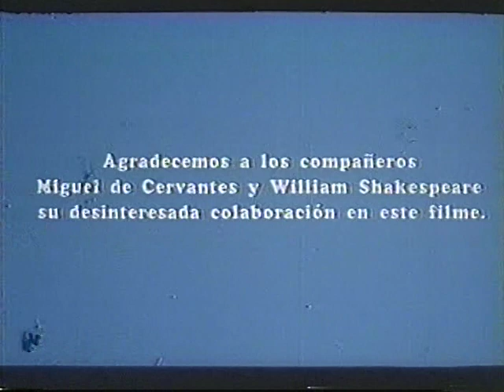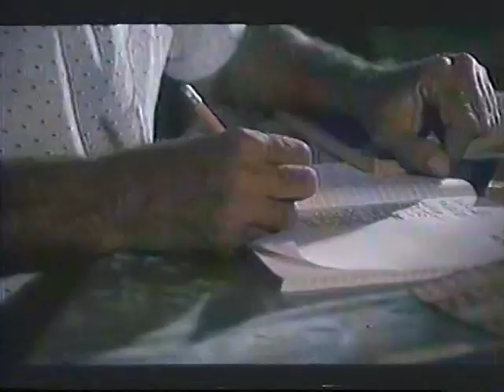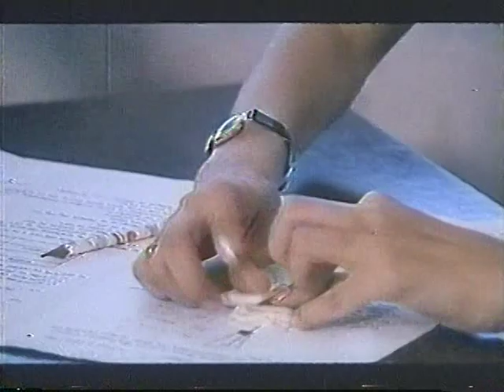De tal Pedro, tal astilla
De tal Pedro tal astilla. Película que narra la rivalidad entre dos campesinos que compiten en la crianza de ganado, propicia una comedia de equívocos cuando los hijos de uno y otro se enamoran.

Es un largometraje de ficción de 90 minutos de duración de la productora ICAIC del año 1985; dirigido por Luis Felipe Bernaza con guión del propio director y Nelson Dorr, en los papeles protagónicos esta: Reynaldo Miravalles, Ana Viña, Nancy González, Gilberto Reyes, Thais Valdés, Nestor Rivero, Hilario Peña y Orlando Casín.

La película tiene como referente el documental Pedro_Cero_por_ciento del año 1980 del propio director Luis Felipe Bernaza que cuenta el quehacer productivo del ganadero fomentense Pedro Acosta Pérez.

En la filmación de la película se utilizan locaciones de la vaquería El Ñame del municipio de Fomento, en la provincia Sancti Spíritus.
La confección del cartel estuvo a cargo del diseñador cubano Eduardo Muñoz Bachs.